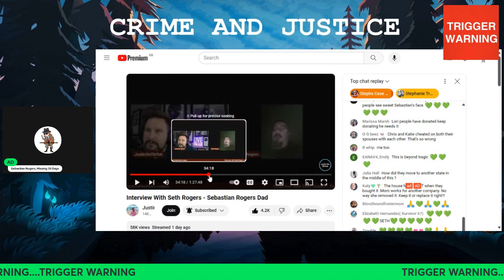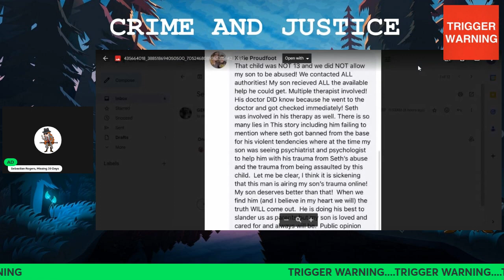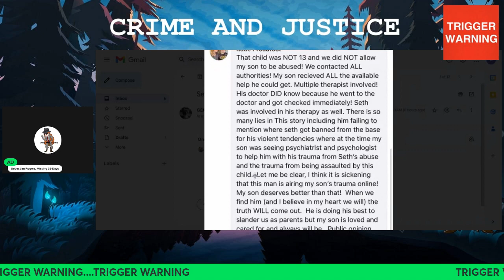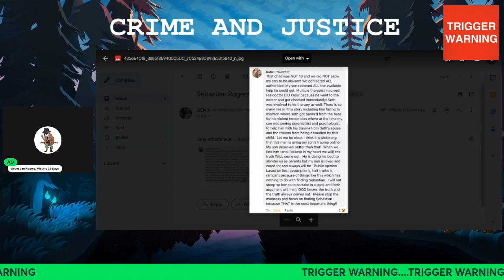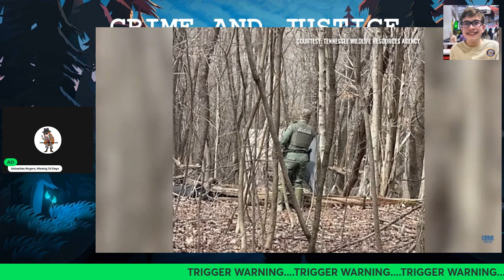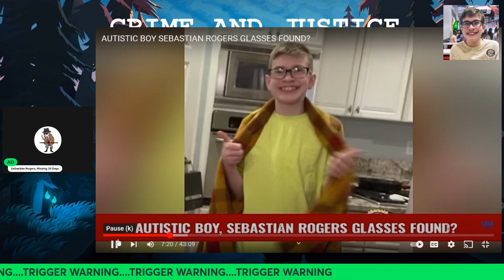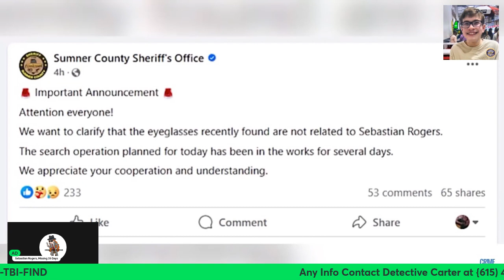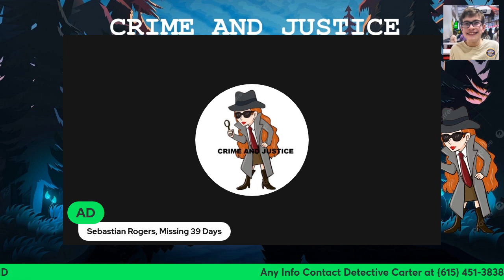SEBASTIAN ROGERS 39 DAYS STILL MISSING FULL INTERVIEW BY NANCY GRACE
Sebastian Wayne Drake Rogers has been missing 39 days with no signs or sightings of him anywhere even though the LE have done another intense search.

Sumner County Sheriffs Office {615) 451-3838
TBI : 1-800-TBI-FIND